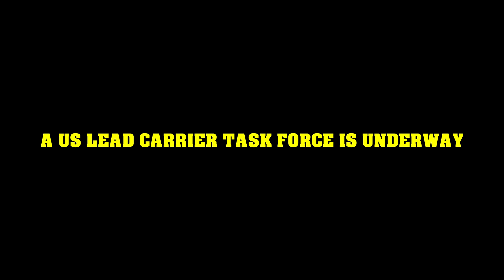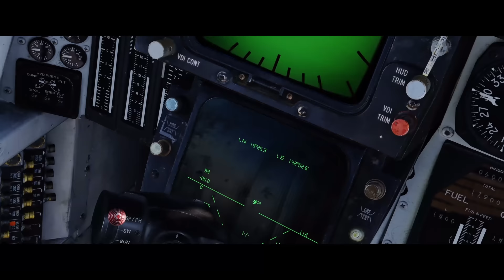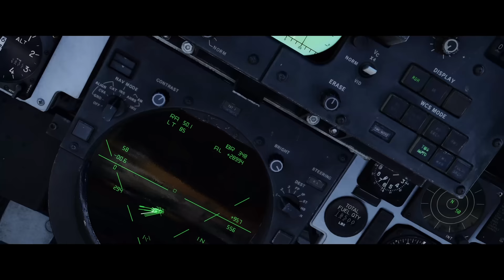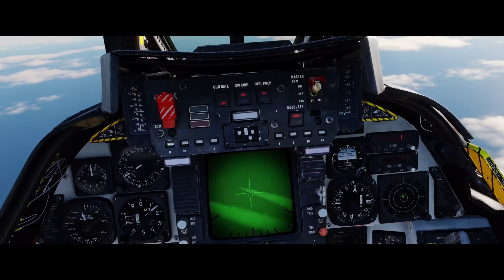Red Storm Rising: Chapter 20 The Dance Of The Vampires (FINAL CUT)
This is the Audio book of Red Storm Rising by Tom Clancy narrated by Michael Prichard brought to life via DCS world.

Great Author, Great Book, Great Audio book, Great Simulator.

I do not intend to make money from this or profit from this or any of my videos. I do these for fun and seek no commercial gains.

Ship Mod List from this guy.

After extensive research and more then a  month of getting the cold shoulder from the publishers I decided to upload the final version of my Dance Of The Vampires. I am not profiting from this video in any way and from my understanding the regulations regarding Fair Use laws and the grey area that seems to surround it this upload from my understanding this is acting as nothing more then free advertising for an incredible book. I would be more then happy to remove this content if I'm infringing on something or am stepping out of the legal bounds.

On a side note.

My first upload of this wasn't supposed to get as popular as it had. Ive learned a lot sense that video that seemed to take off. It would appear I've also created a weird niche following on here and that brings me some strange joy knowing so many of you seem to enjoy it.